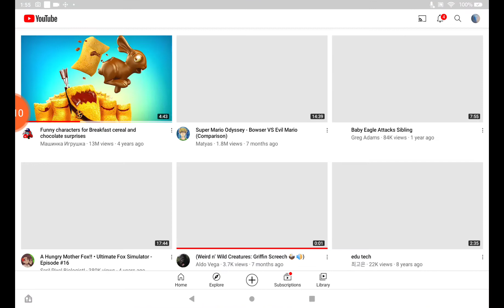ultimate dinosaur simulator boss battle ceratosaurus